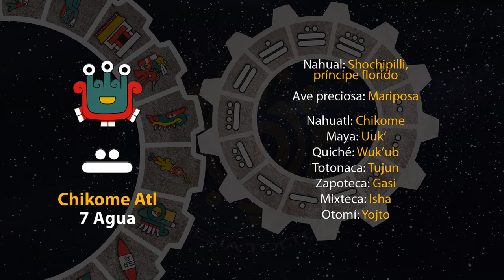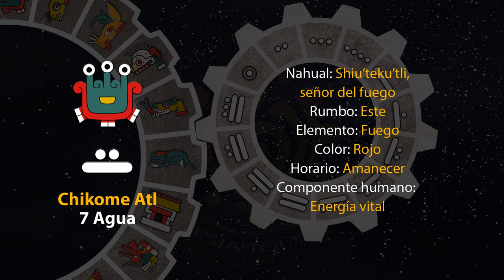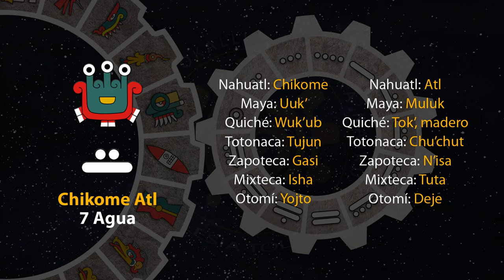El tonal de hoy es "Chikome Atl - 7 Agua" 12/05/23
1 de Toskatl
Año 7 Agua
49 del 19 Atado
5145 del Quinto Sol

12 de mayo de 2023.